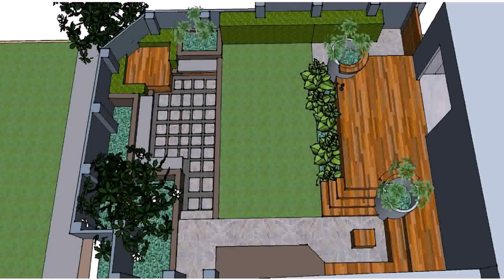Landscaping Ideas For Backyard Australia